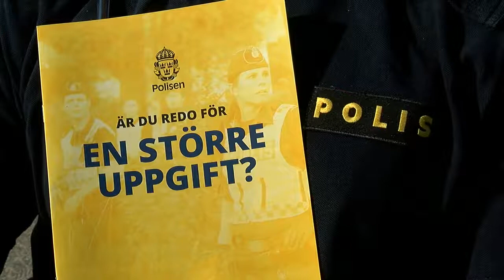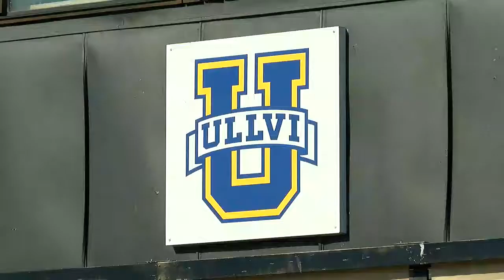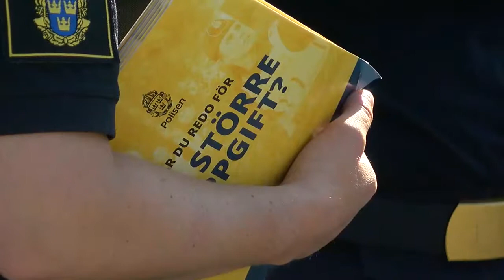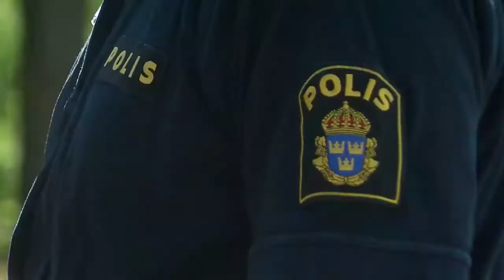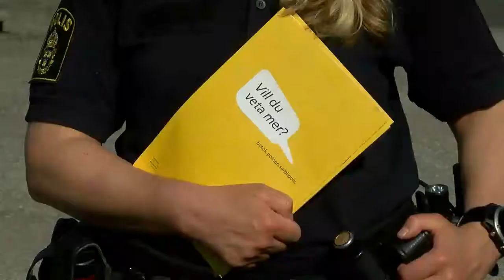Polisrekrytering - Västmanlands Television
Den här veckan genomför Polisregion Mitt, det vill säga dom tre polisområdena Gävleborg, Uppsala å Västmanland, en gemensam rekryteringsturné för att berätta om sitt arbete å för att informera å locka ungdomar att söka sig till polisutbildningen å vidare till polisyrket.